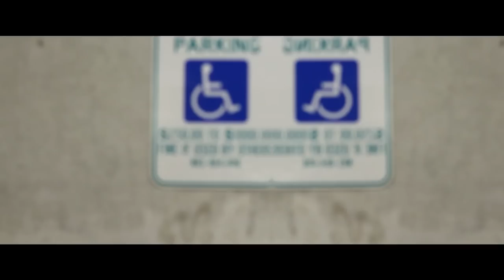Splitbreed & Basis - Sirens (Official Video)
Sirens is the first single from the EP “Mile High Club”

Directed and edited- Micheal Allen /Mallen Entertainment
Produced - Chris Rodriguez /Black Rhino Concepts & Anthony Snowden /Live Action Productions